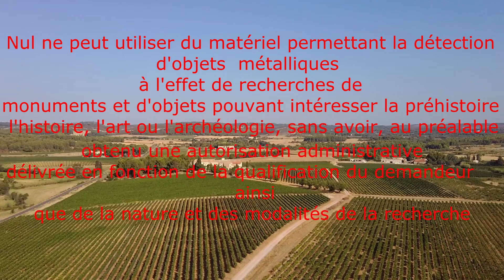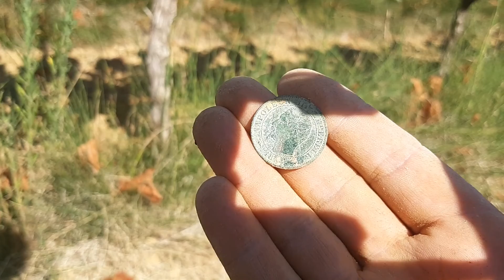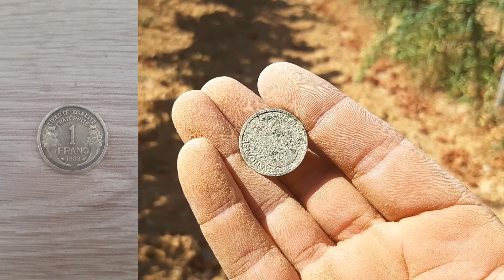détection avec Scotty five et Damien des wrondel détection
Titre:  As You Know
Auteur: This Co